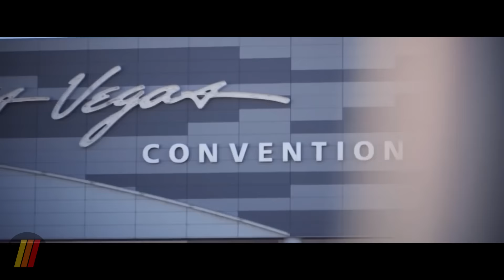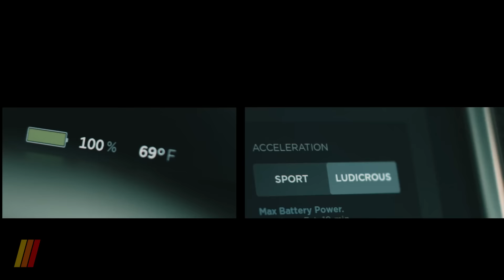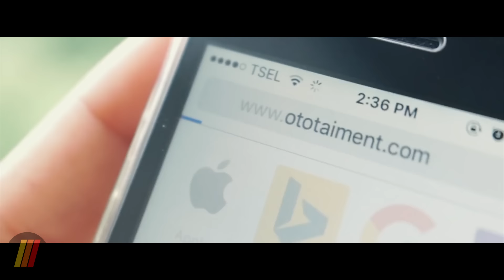Faraday Future FF91: Mobil Listrik Tercepat di Dunia?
Ajang Consumer Electronics Show 2017 menjadi panggung bagi Faraday Future FF91. Mobil otonom bertenaga listrik ini disebut menjadi lawan paling tangguh bagi Tesla sekaligus menjadi mobil listrik tercepat saat ini. Seperti apakah detail mobil ini? Saksikan pada video berikut ini!